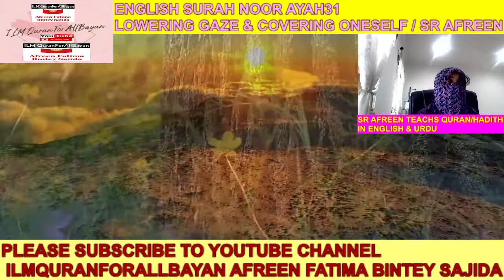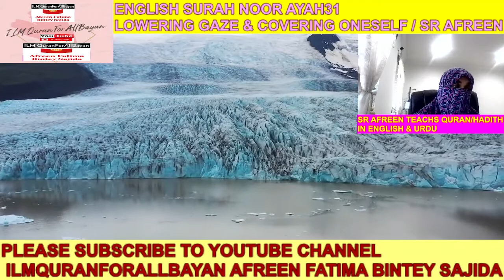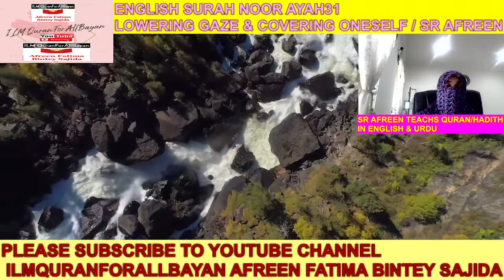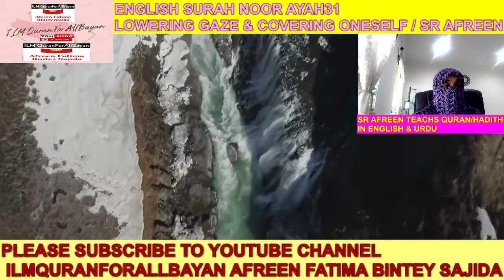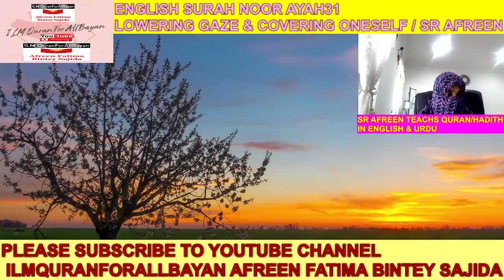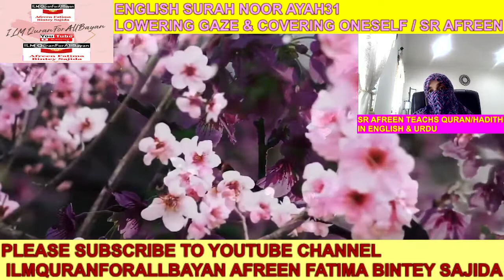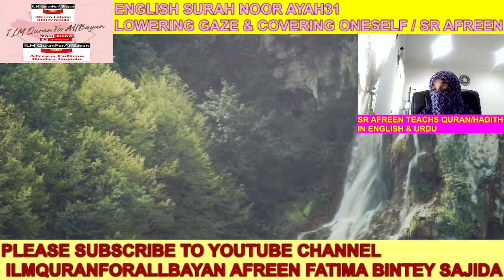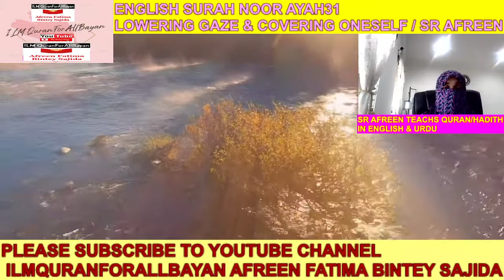ENGLISH SURAH NOOR AYAH 31 ,AFREEN FATIMA BINTEY SAJIDA ILMQURANFORALLBAYAN 27 MIN